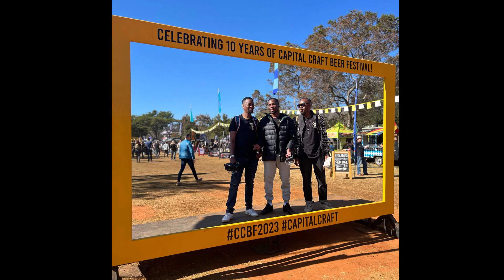Kaizen Lager Draymans Beer Review | Takuya Kuroda | Beer N’ Beats Podcast Episode 80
WE ARE BACK! In celebration of South African National Beer Day (belated), the hosts provide a beer review of the Kaizen Lager by Pretoria-based brewery Draymans and provide an artist review of Japanese trumpeter Takuya Kuroda.

Location: Breadroll Bakery
8493 Block T Nkwane Street Mamelodi West A5, Pretoria, South Africa

Links -
Beats